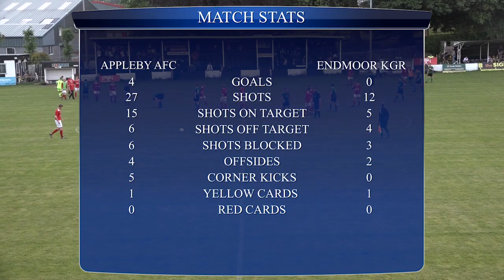Appleby AFC v Endmoor KGR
AFC Appleby took on Endmoor KGR in the High Sheriff Cup final on Tuesday, June 1.

Both teams currently play in the Westmorland Football League and it was a great game. There were goals, some great saves, lots of noise, and there was some Paul Scholes-like passing on show as well!